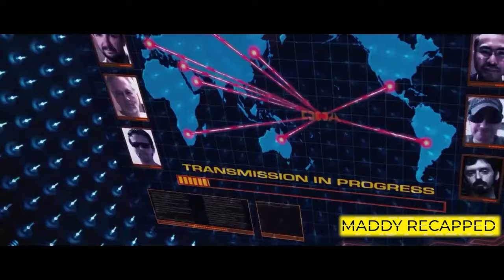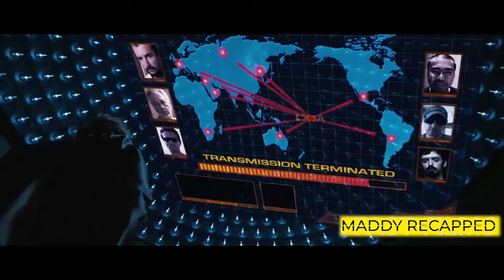Hot Girls Compete Against Each Other In This Contest For $10 Million Prize